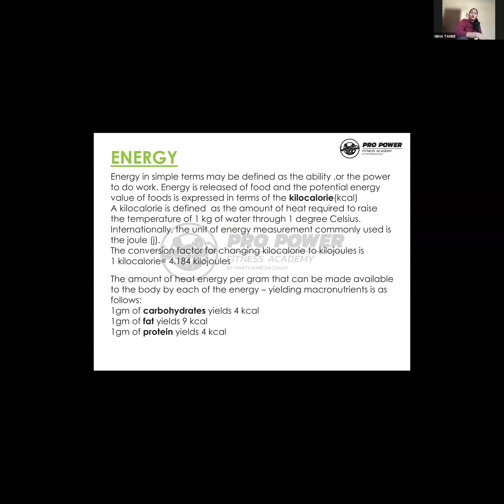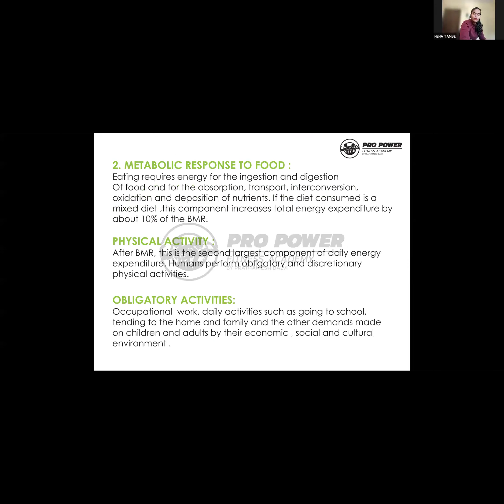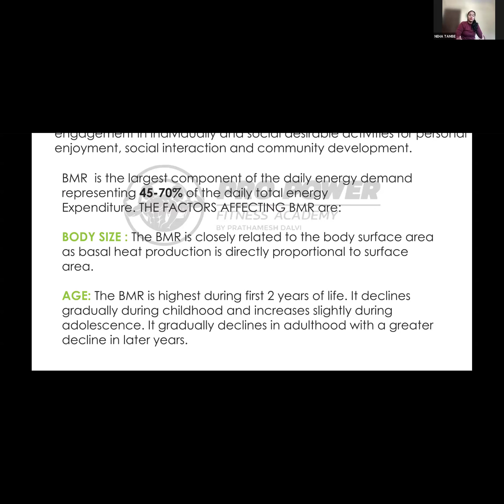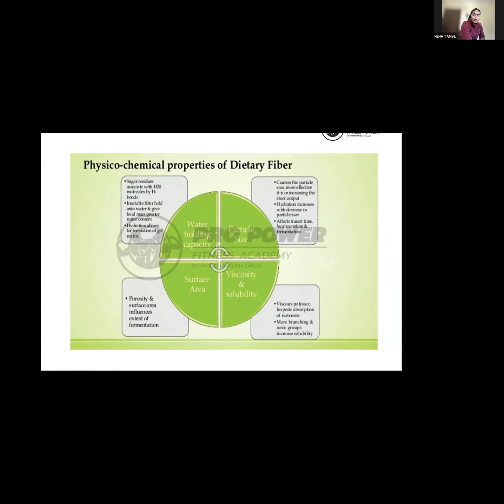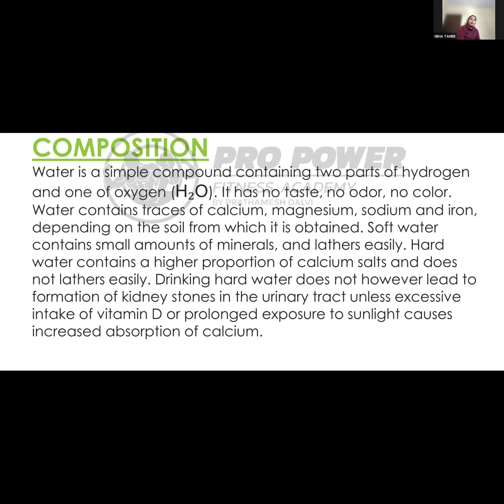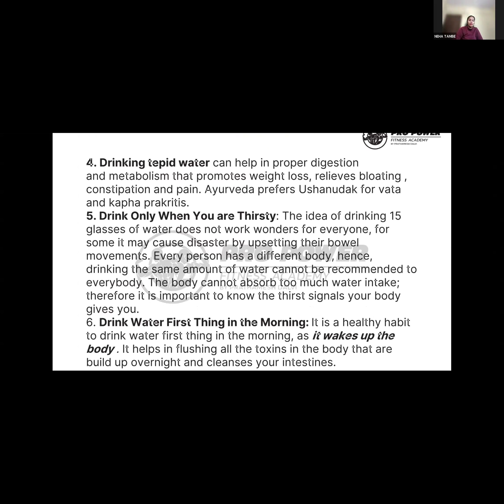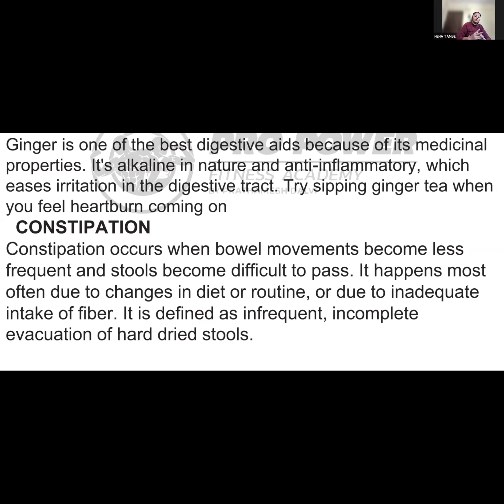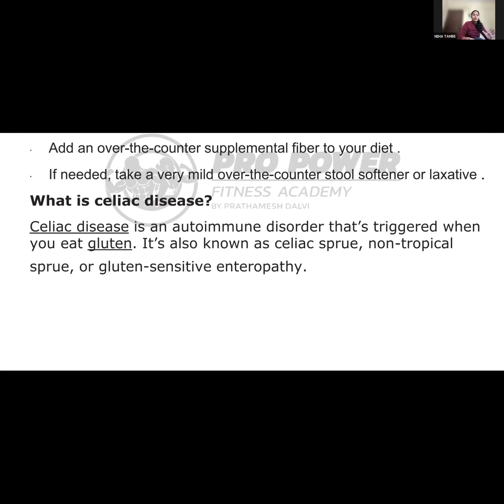February 27, 2024